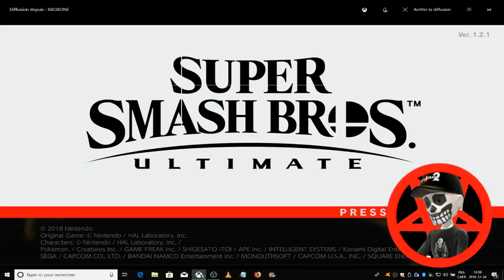Super Smash Bros Ultimate - World Of Light - Difficulty Hard Part 46